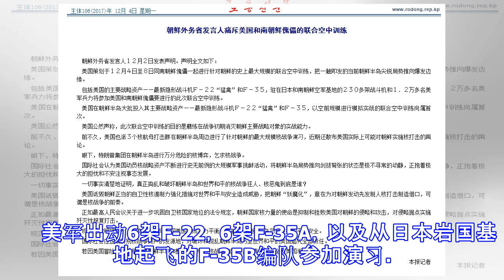美韩空军联合军演第一天 f-22起落架就损坏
[观察者网综合报道]韩联社12月5日报道，在刚刚开始的美韩空军“警戒王牌”年度大规模联合空中演习中，美军一架F-22隐形战斗机在完成演习任务返回基地时起落架受损，不得不用拖车拖入机库。 　　12月4日，韩国空军作战司令部与驻韩美军第7航空军司令部当天在韩半岛上空启动代号为“警戒王牌”（Vigilant Ace）的年度大规模联合空中演习，演习持续到8日。此次军演参与美军超过12000人，韩美两军出动总计230多架飞机，规模创历史新高。 　　12月1日F-22前往光州基地，CNN视频报道 　　据美国《星条旗报》报道，F-22发生问题的事件大约在5日早8点左右。韩国方面宣称四架F-22战机从韩国光州...